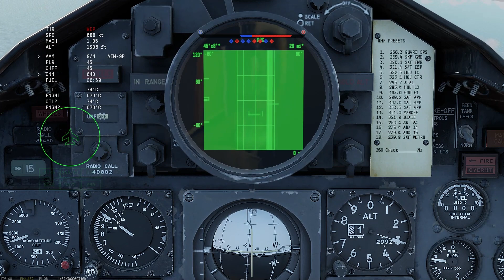War Thunder Sim: old reliable| F4ej phantom